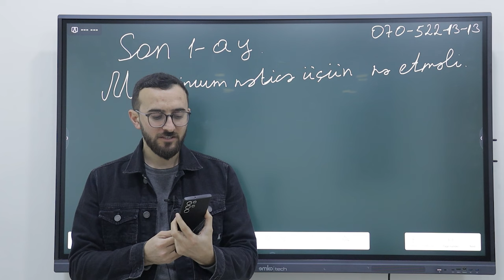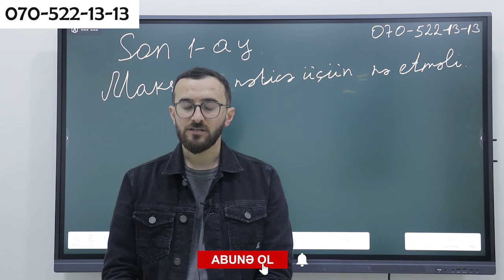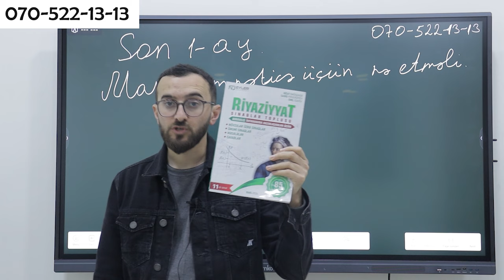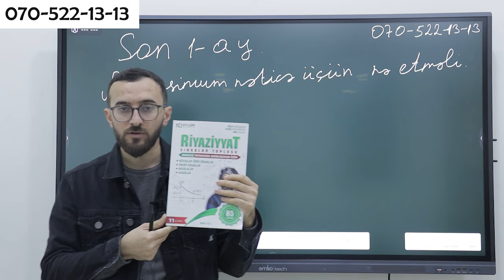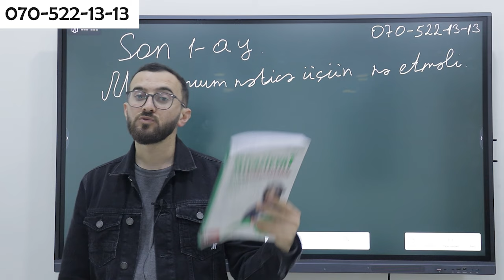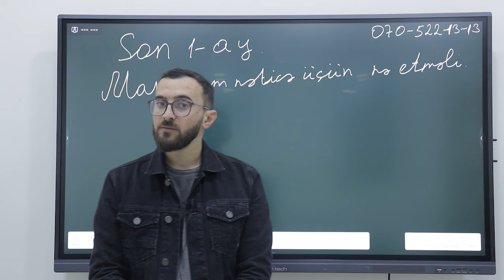❗️✅️👉Buraxılış 2024 Son 1 ay qaldı! Maksimum nəticə üçün nə etməli